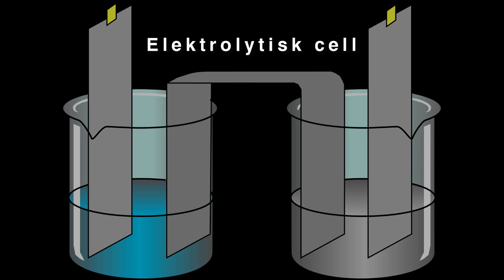Vad är elektrokemi?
Gymnasiet, kemi 1 (årskurs 1) Introduktion till ett nytt arbetsområde
Lärare: Maria Edin
Inläst och visualiserat av Jonas Thorén